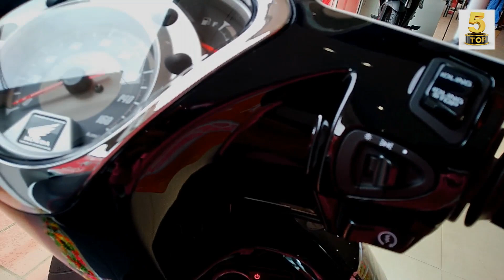Giá xe máy HONDA tháng 9 mới nhất tại ĐẠI LÝ ▶️ Hóng các phiên bản 2019 của HONDA 🔴 TOP 5 ĐAM MÊ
VIDEO: Giá xe máy HONDA tháng 9 mới nhất tại ĐẠI LÝ ▶️ Hóng các phiên bản 2019 của HONDA 🔴 TOP 5 ĐAM MÊ
Giá xe máy HONDA tháng 9 mới nhất tại ĐẠI LÝ
Hóng các phiên bản 2019 của HONDA
Video hôm nay mình sẽ cập nhật giá xe HONDA thang 9/2018 tại 1 đại lý ở tỉnh Lai Châu để các bạn tham khảo. Chuẩn bị cho 1 năm học mới nên rất nhiều bạn đã sắm cho mình 1 chiếc xe để phục vụ cho đi lại hàng ngày, chính vì thế tại các đại lý đã sôi động hơn rất nhiều, tuy vẫn là thời điểm trong tháng Cô hồn. Theo ghi nhận mới nhất tại đại lý giá xe tháng 9 này cơ bản vẫn giữ mức giá ổn định so với tháng 8 ở tất cả các dòng xe của hãng Honda
Sau đây mình sẽ đi vào nội dung chính của video hôm nay
Giá xe Honda Winner 2018 bản thể thao (Màu Đỏ, Trắng, Xanh, Vàng) 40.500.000 Honda Winner 2018 bản cao cấp (Màu Đen mờ) 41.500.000
Tiếp theo là dòng xe tay ga
Giá bán của chiếc xe này như sau
Vision 2018 bản thời trang (Màu Xanh, Vàng, Trắng, Đỏ, Đỏ đậm, Hồng) 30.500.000 Honda Vision 2018 phiên bản cao cấp (Màu Đen mờ) 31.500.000
Tiếp đến là chiếc xe Honda Lead, đây cũng là mẫu xe của chị em, nếu các bạn đi ngoài đường thì có thể thấy các chị em sử dụng rất nhiều chiếc xe Honda Lead để phục vụ cho việc đi lại hàng ngày, dường như trong phân khúc xe tay ga dành cho nữ Honda vẫn là sự lựa chọn hàng đầu của chị em.
Giá xe Lead 2018 bản tiêu chuẩn không có Smartkey (Màu Đỏ và màu Trắng-Đen) 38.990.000
Lead 2018 Smartkey (Màu Xanh lam, Vàng, Xanh lục, Trắng Nâu, Trắng Ngà) 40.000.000 Lead 2018 màu đen mờ (mới) 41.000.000
Tiếp theo là 1 chiếc xe có thiết kế trung tính dành cho cả nam và nữ, cũng đã làm lên thương hiệu của Honda tại thị trường xe máy Việt Nam, đó chính là chiếc xe Honda Air Blade 2018. Có nhiều nguồn thông tin cho rằng Honda sẽ trang bị 1 động cơ mới 150cc cho chiếc xe Air blade trong năm 2019. Giá bán cụ thể như sau
Giá xe Honda Air Blade 2018 bản Thể thao ko có Smartkey (Màu Bạc đen, Trắng đen, Xanh đen, Đỏ đen) 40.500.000
Air Blade 2018 bản Cao cấp có Smartkey (Màu Đen bạc, Bạc đen, Xanh bạc đen, Đỏ bạc đen) 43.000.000
Honda Air Blade 2018 bản Sơn từ tính có Smartkey (Màu Xám đen, Vàng đồng đen) 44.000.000
Honda Air Blade 2018 bản kỷ niệm 10 năm có Smartkey (Màu đen đỏ) 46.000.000
Cuối cùng ở phân khúc xe tay ga là 2 dòng SH mode và SH 125, 150 Giá cụ thể chưa bao gồm đăng ký như sau
Giá xe SH Mode 2018 bản cá tính (Màu Trắng sứ, Đỏ đậm và bạc mờ) 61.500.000
Honda SH Mode 2018 bản thời trang 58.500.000
Giá xe Honda SH 125 CBS 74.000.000
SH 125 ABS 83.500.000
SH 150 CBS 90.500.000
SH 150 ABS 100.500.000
Cuối cùng là dòng xe số phổ thông của hãng Honda
Giá xe Honda Wave Alpha 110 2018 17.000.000
Honda Wave Alpha 110 2018 bản giới hạn đặc biệt màu cam 19 triệu đồng.
Tiếp đến là chiếc Honda Blade 110 2018, với 03 phiên bản và rất nhiều các màu sắc cho các bạn lựa chọn, cụ thể giá như sau
Giá xe Honda Blade 110 2018 phanh cơ vành nan hoa 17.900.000
Honda Blade 110 2018 phanh đĩa vành nan hoa 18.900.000
Honda Blade 110 2018 Phanh đĩa vành đúc 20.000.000
Tiếp theo Honda Wave RSX 110 2018, đây là chiếc xe đang được bán rất chạy trong phân khúc xe số phổ thông bởi thiết kế đẹp, động cơ tốt và cũng rất tiết kiệm xăng
Cụ thể Giá xe Wave RSX 110 2018 bản phanh cơ vành nan hoa 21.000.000
Wave RSX 110 2018 bản phanh đĩa vành nan hoa 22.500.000
Wave RSX 110 2018 bản Phanh đĩa vành đúc 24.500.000
Cuối cùng là chiếc Honda Future 125 Fi 2018, đây là một mẫu xe mới ra mắt tuy nhiên số lượng bán ra không được như mong đợi của hãng. Cụ thể giá bán như sau
Giá xe Honda Future Fi 2018 bản vành nan hoa 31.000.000
Honda Future Fi 2018 bản vành đúc 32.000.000